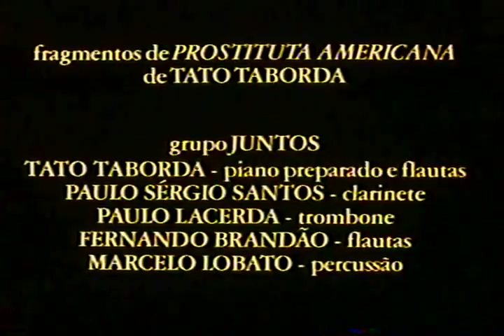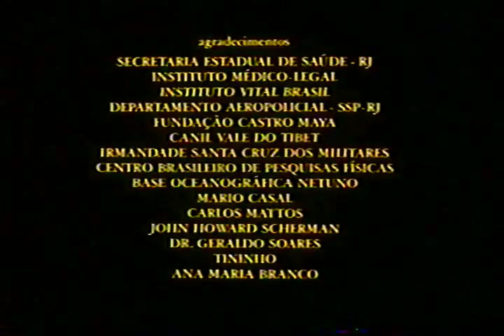Tudo que não é onipotência, quero escancarar a fragilidade (4 minutos e 10 segundos). Arthur Omar